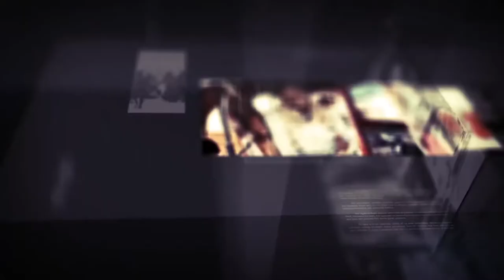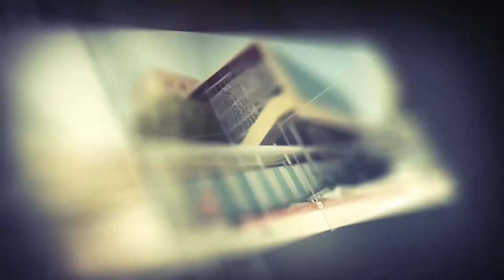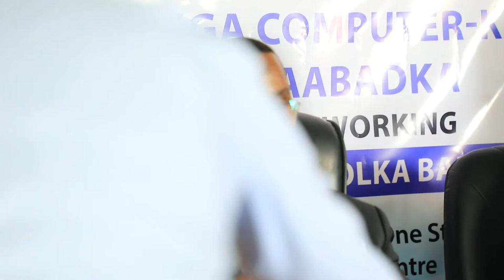diiradda Shabelle Tv 27-2-2020